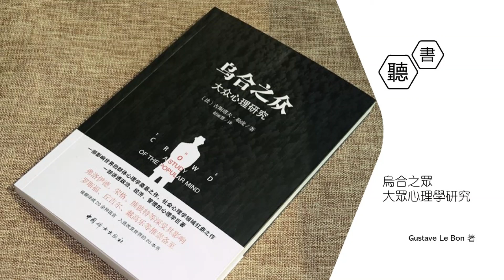【烏合之眾】第十二章：選民群體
《烏合之眾：大眾心理研究》為社會心理學領域的經典著作，至今已被翻譯成近20種語言出版。在書中，作者以十分簡約的方式，考察了群體的特殊心理與思維方式，尤其對個人與群體的迥異心理進行了精闢分析。經典之為經典，就在於其永遠不會過時。為什麼博學鴻儒在群體中卻只會鸚鵡學舌？為什麼謙謙君子在群體的支持下會變得粗野不堪、肆無忌憚？為什麼打動群體的觀念總是經不起嚴密的推理？作者百年前在書中討論的這些問題，今天依然困擾著許多人。二戰中日本普通民眾如何變成喪盡天良的戰爭機器，“文革”中的單純學生又為何會作出那許多喪心病狂的舉動？個人到群體的變化總是叫人難以理解、難以置信，此書的解釋，或能稍解你的困惑。